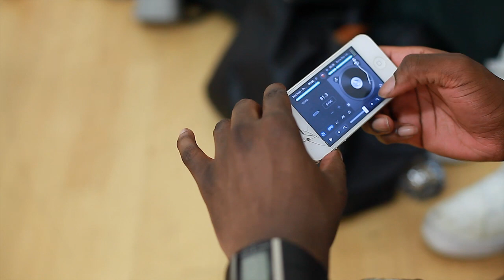PESA Sports Boxing & Fitness Session Promotion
Looking for a fun way to lose excess weight and to get fit?

Then the PESA Sports Boxing and Fitness session is a great way to meet all your health needs in a fun and positive environment. So join us every Monday at 7 in The St Marys Youth Club